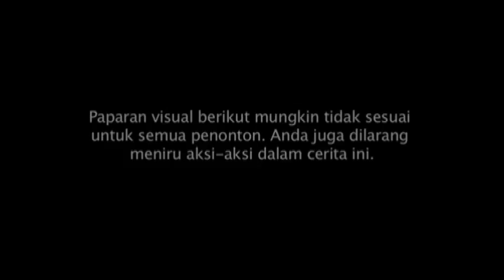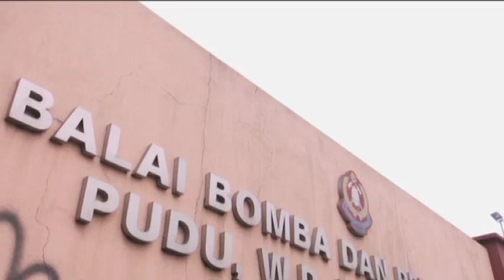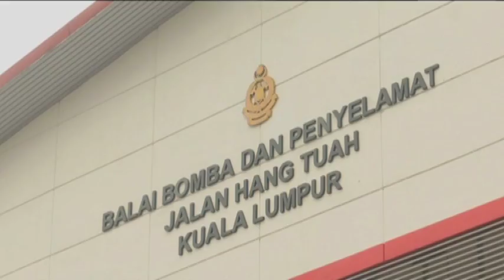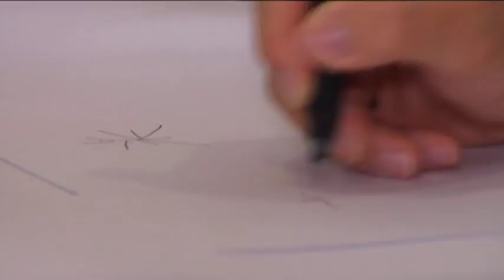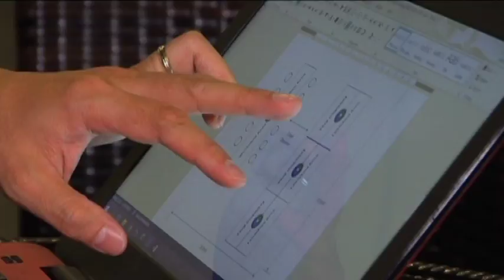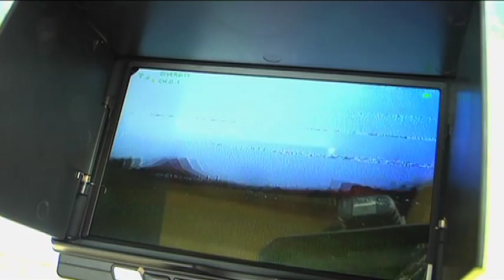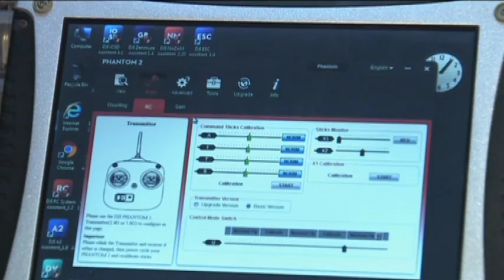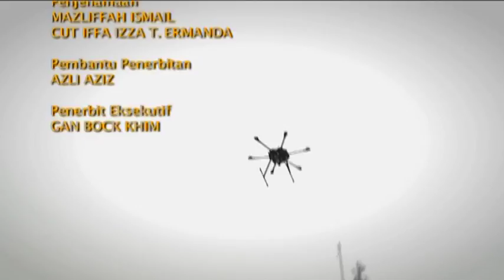Majalah 3 (2015) | Episod 42